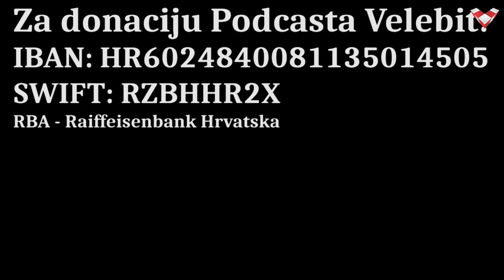PODCAST VELEBIT - Mlinarić: SPC i Porfirije vodili političke brifinge za vodeće ljude stranke Možemo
Gost u Podcastu Velebit je saborski zastupnik Stipo Mlinarić Ćipe član Domovinskog pokreta.
Podcast Velebit je prvi nacionalni internetski format koji analizira društvene i političke aktualnosti. Voditelji i urednici emisija su Dražen Stjepandić, Janja Franko, Marijan Križić, Tomislav Sunić, Marko Jurič i Dinko Dedić. Realizator Boris Beribak.
Dragi prijatelji, ako želite donacijom poduprijeti naš projekt::
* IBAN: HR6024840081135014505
SWIFT: RZBHHR2X, RBA - Raiffeisenbank Hrvatska
*BTC: 3FnximVAZfNAbCW8MbHH9zw2dXFCf2k4HV
*LTC: MSJQVSgzGf9QfQFm26xar2UGUgU9VtEHuV
*ADA: addr1vxyx32jxqr5aguxy0g0gq93psqra79vyfkszauzl26wsz2s3sd4yh
*XTZ: tz1bSvxzfE8hchyMfYp8fEHn3CcDhtGGTqsG